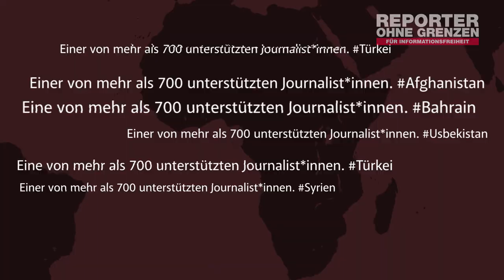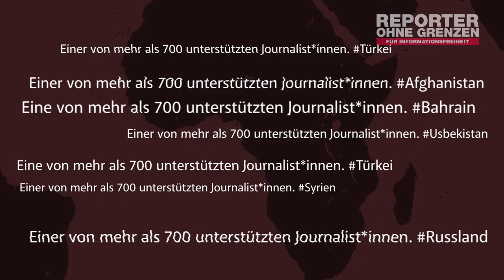10 Jahre Nothilfe der Reporter ohne Grenzen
Seit 10 Jahren untersützen wir mit unserer Nothilfe schon weltweit Journalist*innen in Not. Über 700 Medienschaffenden konnten wir so bereits helfen - einige von ihnen haben uns aus diesem Anlass ein Video geschickt.